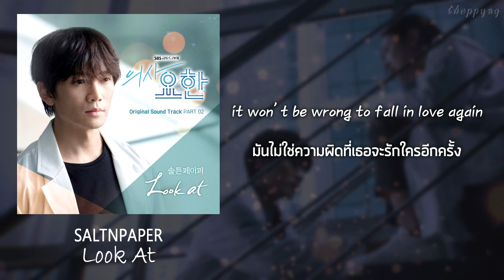《ไทยซับ》 SALTNPAPER - Look At (Doctor John OST Part 2 )